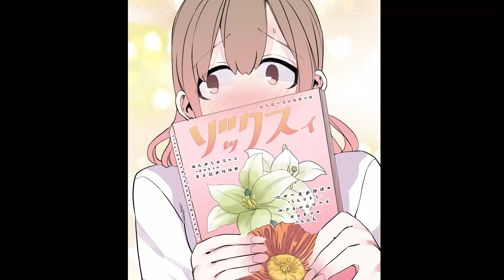My best friend called me to tell me that he had taken my fiancée from me [Manga Dub]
Welcome to RomCom Manga Lab official English channel!
Japanese channel:
At this channel, we bring you original RomCom Manga Dubs daily!